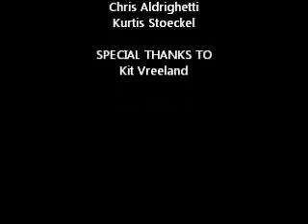Rice Rice Baby V1